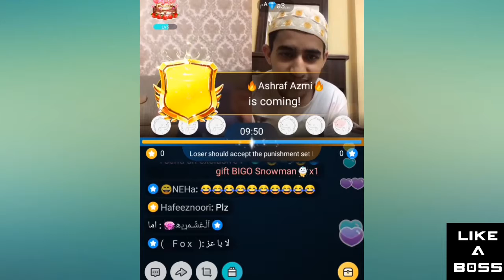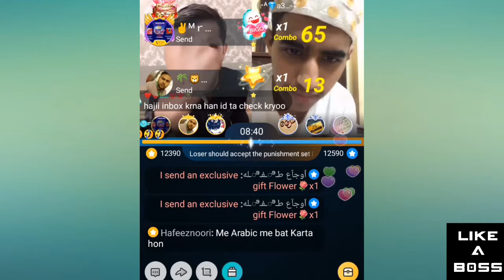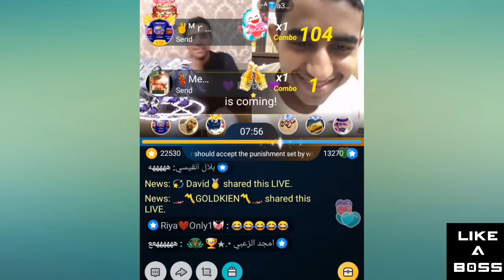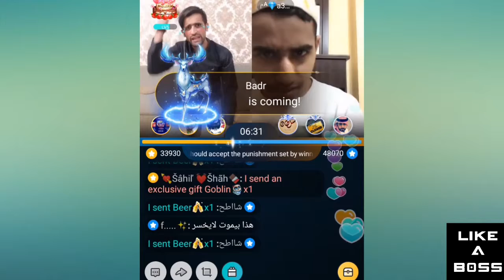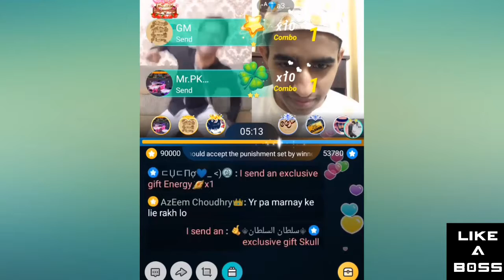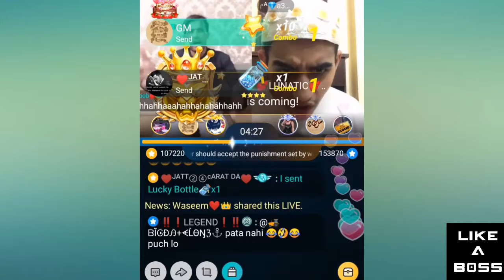Big Game LiKe A Boss ARAB Vs PAKISTANI Watch Must